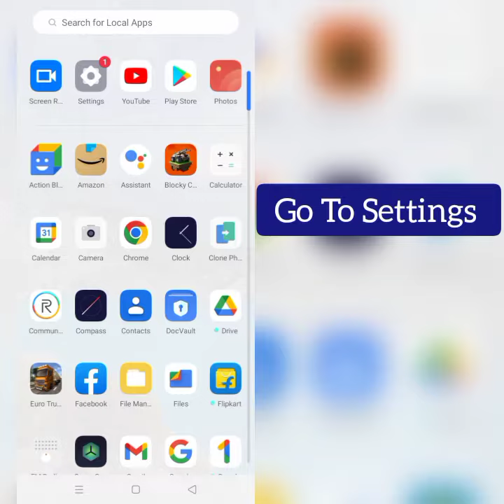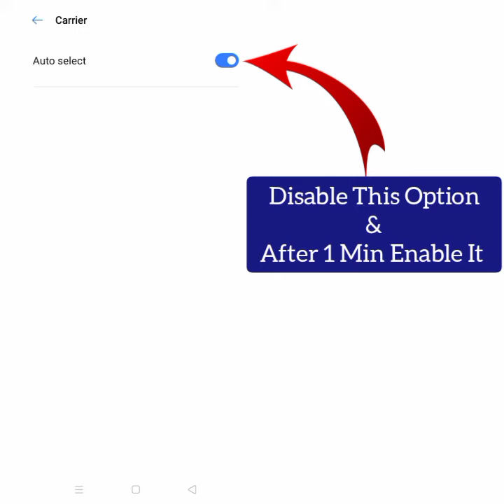How To Solve Reddit We Had Some Trouble Loading The Data. Please Try Again Problem| Rsha26 Solutions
How To Solve Reddit We Had Some Trouble Loading The Data. Please Try Again Problem

Please Try Again" problem through this video hope so this will be helpful for you if you are facing the same issue.